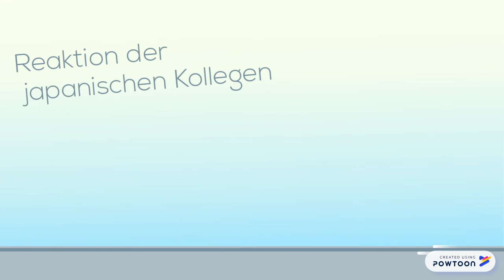Interkulturelle Führung _ Morgen Ritual